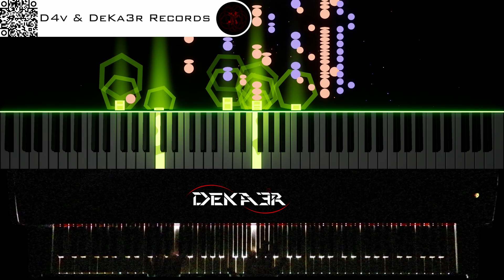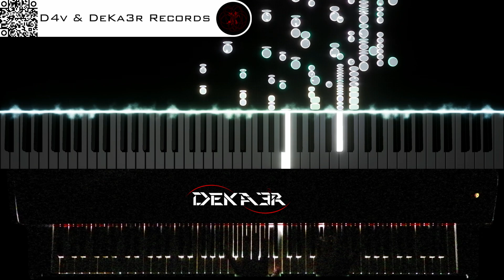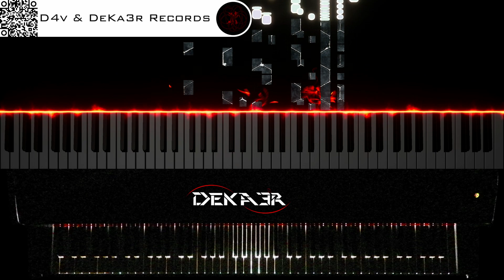🔴irl 🎹 CODE • COMPOSITOR DE MÚSICA • PIANO | ESTA ES MI HISTORIA